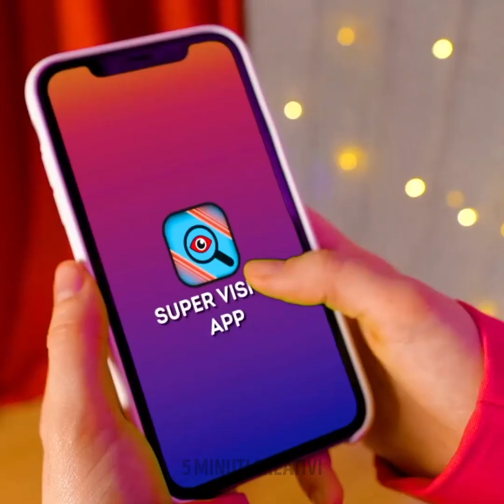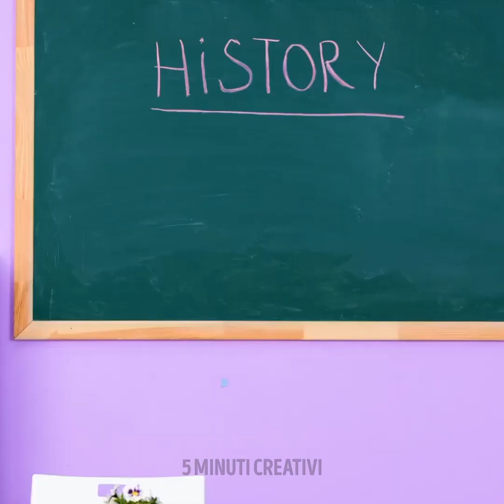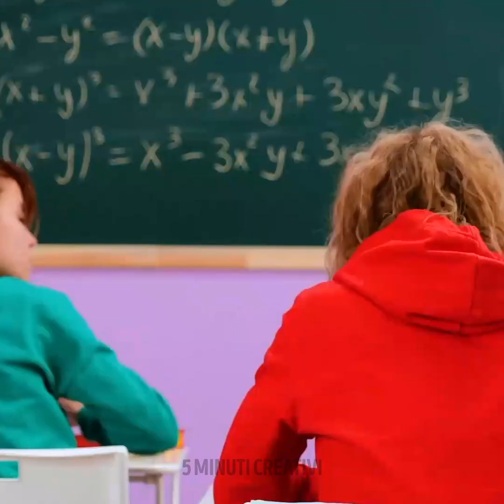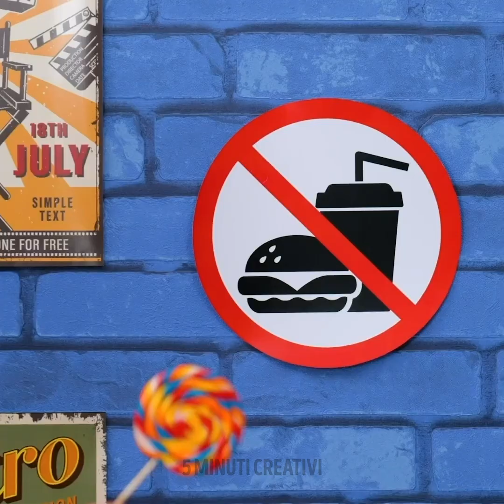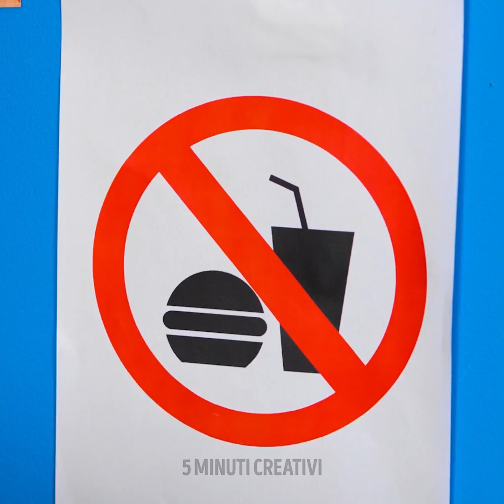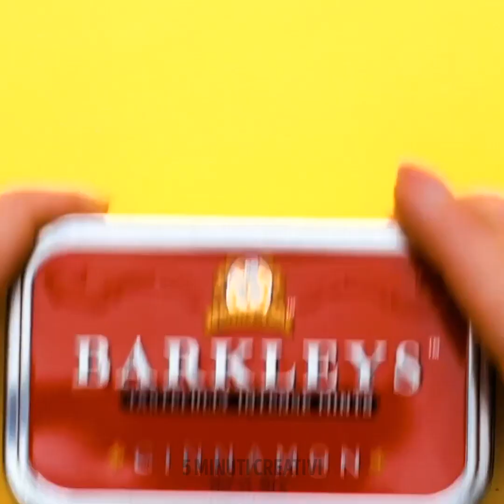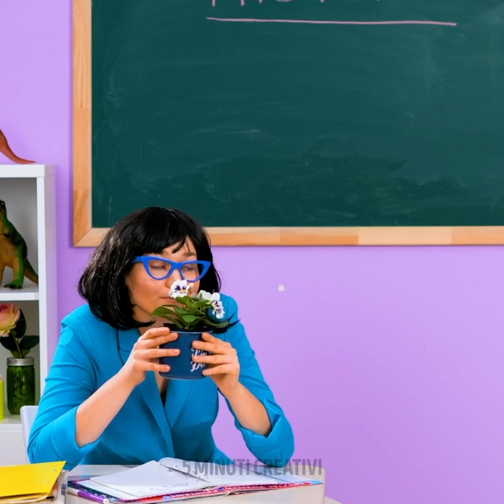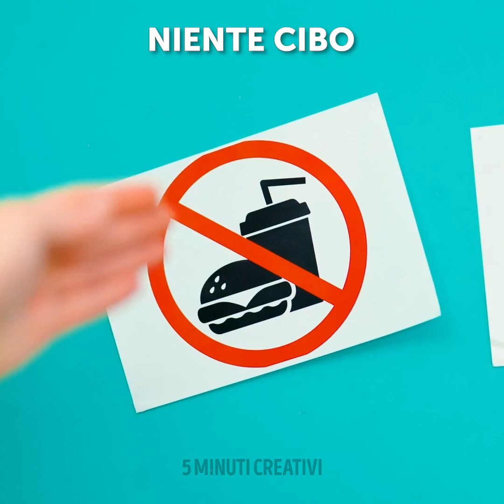Come Intrufolare Cibo Ovunque || Trucchetti Divertenti con il Cibo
Hai pensato di mangiare i tuoi dolci e dessert preferiti sempre e ovunque, ma non sai come fare? Qui ti mostreremo molti trucchi per portare il cibo ovunque. Così non ti perderai le tue cose preferite in ufficio o al cinema e nessuno potrà scoprirti. Con queste idee diventerai una spia esperta nel nascondere cibi deliziosi. Vuoi divertirti imparando trucchi divertenti? Forse alcuni funzioneranno la prossima volta che avrai fame.

Resta con noi e guarda questo video se vuoi sapere come nascondere i tuoi biscotti preferiti all'interno del tuo vestito. Fai finta di avere una grande pancia per nascondere cioccolatini e dolci. Nascondi il cibo all'interno di un libro, in modo che il tuo insegnante non se ne accorga. Puoi anche realizzare un'acconciatura con i lecca-lecca, e persino dei braccialetti e collane di caramelle. Devi solo essere molto creativo e sfruttare tutto ciò che hai intorno.

SEGNALIBRI:
01:40 - Pancia di caramelle
04:16 - Dolci sui quaderni
09:04 - Telefono al cioccolato
11:24 - Bambino pieno di dolci
14:19 - Braccialetti di caramelle